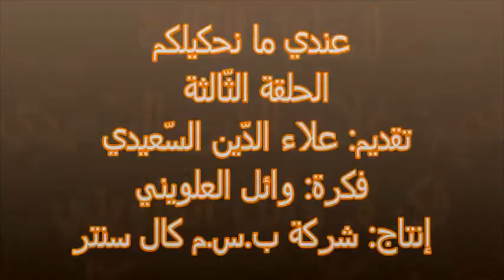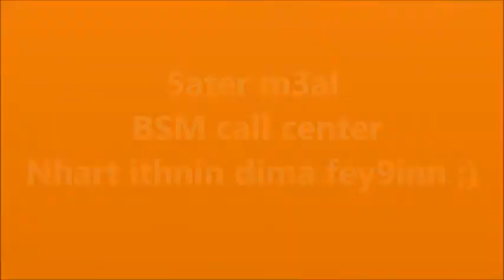3ème épisode de "3andi ména7kilkom"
Vraiment une bonne idée pour bien débuter la semaine en force ;)
Bravo Thomassino et bonne continuation ...